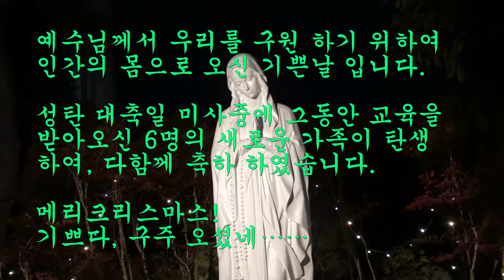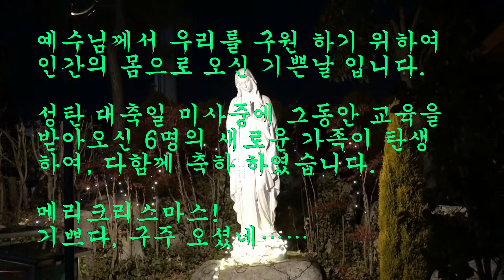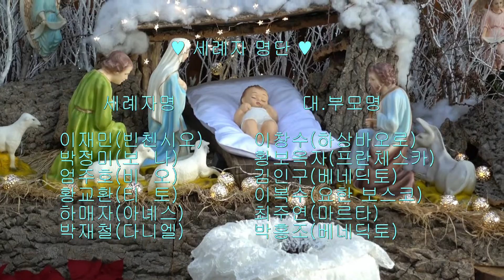† 성인세례식 - 망경동성당 (2017-12-25)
예수님께서 우리를 구원 하기 위하여
인간의 몸으로 오신 기쁜날 입니다.

하느님과 함께 계셨고 하느님이신 영원한
사람이 되시어 우리 가운데 계십니다.

그분을 알아 뵙고 맞아들여 영원한 생명을
누릴 수 있도록, 진리의 말씀에 귀 기울여
겸손한 마음으로 살아가도록 노력 합시다.